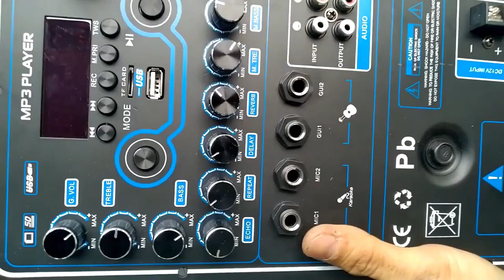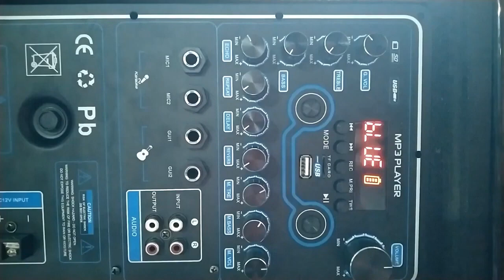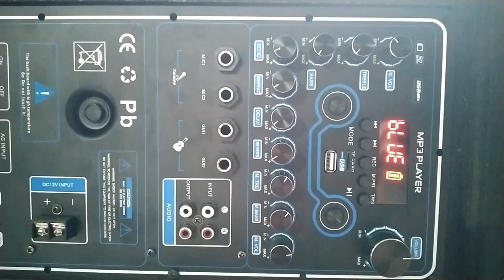Mạch loa kéo Reverb Echo DSP dùng FET 200W 8 ôm 400W 4 ôm , loa kéo ĐÔI 5 – 4 – 3 tấc, ĐƠN 5 – 4 tấc